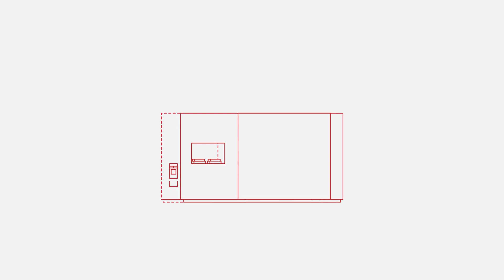Nedinsco Semiconductor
Nedinsco = Your partner to success in the Semiconductor market.

We are a valuable partner for companies that produce high-precision equipment that embed functionality to guide light and/or reflection. We are one of the few companies, that is capable of solving optical challenges from design to industrial realization, by effectively combining optical and mechanical expertise. This is underpinned with full control over the entire value-chain.

When your company is faced with optical challenges, we are the one to conquer these challenges with you.